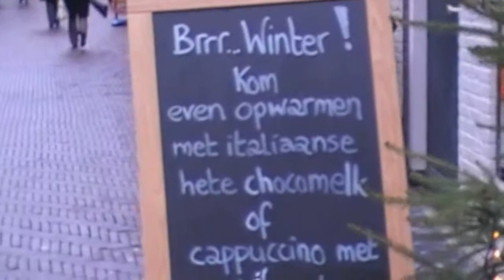Winterwandeling Zutphen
Met de gids van de VVV wandelde DagjeWeg.NL door een winters Zutphen. Een reis door de geschiedenis van de stad, met ruim 365 rijksmonumenten! Genoeg te zien dus!